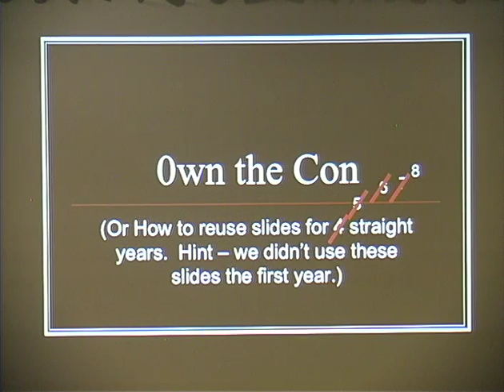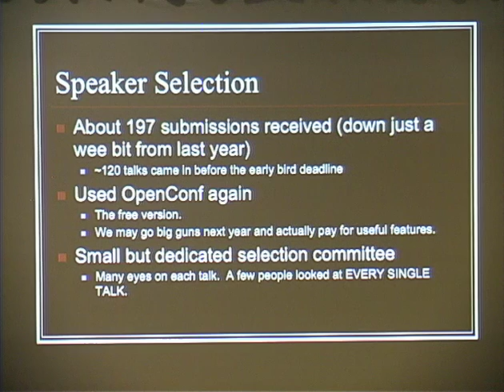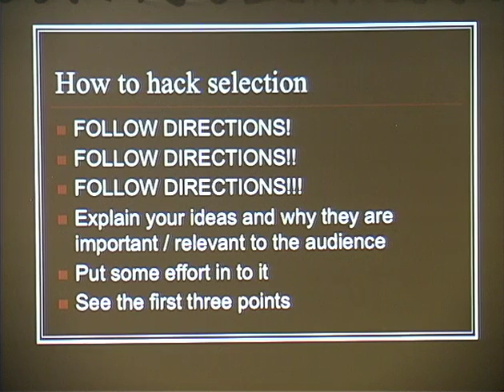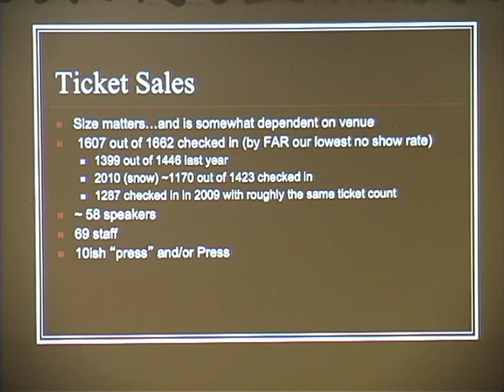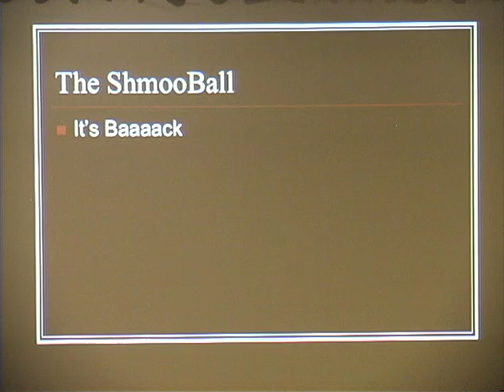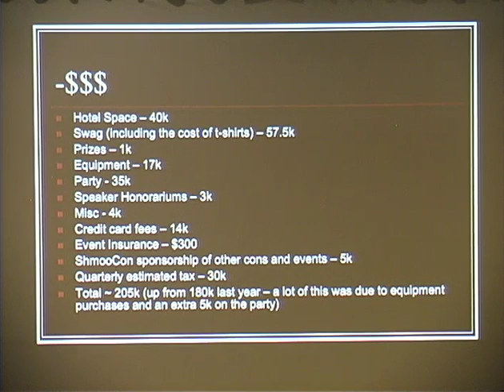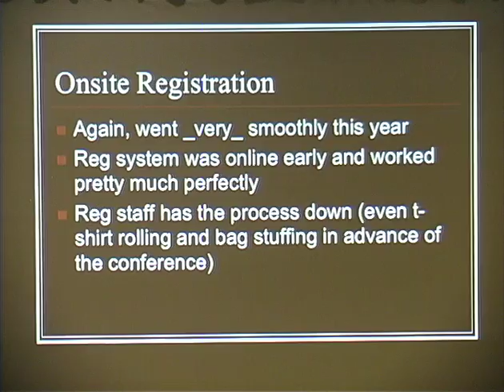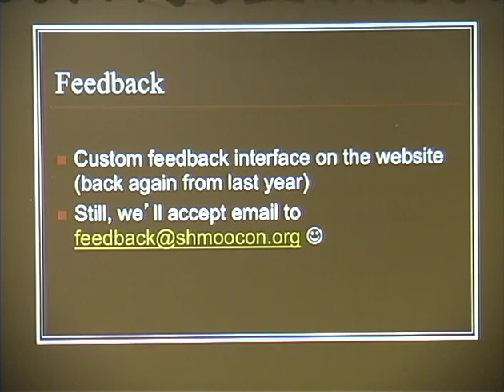ShmooCon 2013: 0wn the con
Speaker: The Shmoo Group

Join us as we go over the all the background details of planning ShmooCon. We'll share the budget, stats about speaker selection, and as always talk about the hot hot topic of ticket sales. This session is mostly informative in a fun and fast paced way. If you have questions about the con, then don't miss it.

This Shmoo Group is the leading force behind ShmooCon. This session will be lead by Bruce and Heidi Potter.